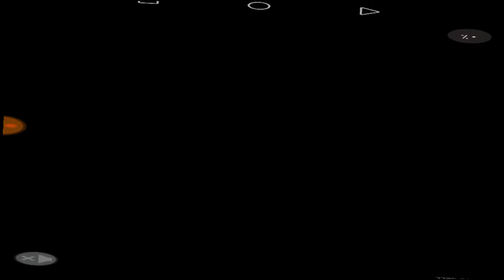ГТА 5 v 1.7 Beta Android ссылка на игру в описание